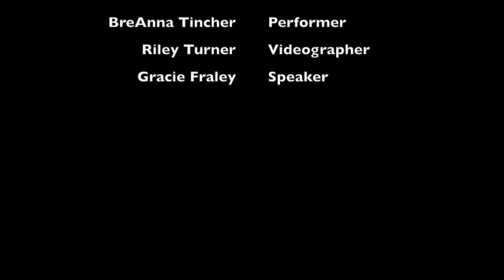Jackson City School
JCS Health & Physical Education Class
Stretching Video